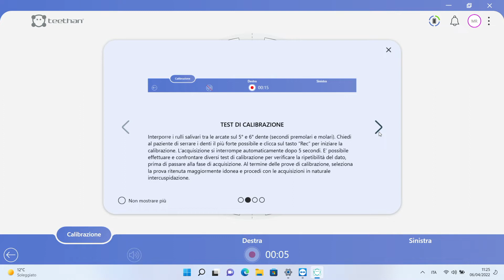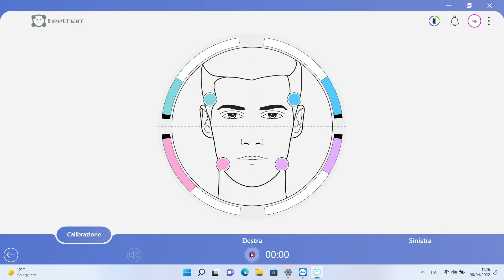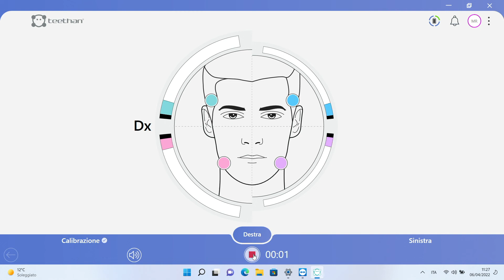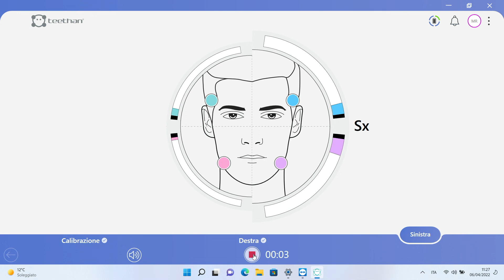Esecuzione del test di masticazione 9/9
Esecuzione del test di masticazione

Scopri di più sul dispositivo digitale per misurare il bilanciamento dell'occlusione dentale.